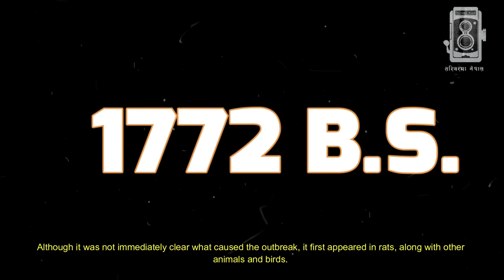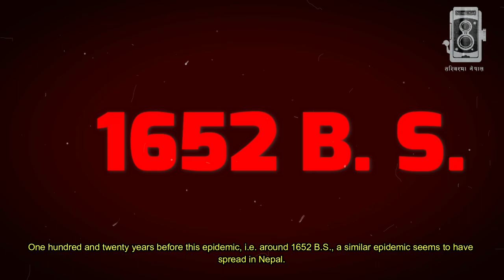Most Destructive Pandemic of Nepal | राजा र जिवित देवी कुमारीको पनि देहान्त | Tasvir Ma Nepal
According to our Eastern text, it is written that an epidemic occurs every 120 years. Looking at the history of epidemics in Nepal, an epidemic that appeared in Chaitra of 1772 B.S. proved to be very devastating. Although it was not immediately clear what caused the outbreak, it first appeared in rats, along with other animals and birds. In the current understanding, it seems to be called 'plague'. By 1779 B.S., all three living goddess Kumari in the city of Kathmandu, including the then Malla King Bhaskar Malla, had died due to the epidemic. After the incident of three Kumari living in Kathmandu at that time, another Kumari from Chabahil was brought in saying that her seat should not be left vacant.
In the early days of the seven-year epidemic, the death toll rose from 30-40 people per day to about 100 a day. Due to which the cremation of the dead could not take place. According to the census conducted by the then Chautaria Jhagal Thakur, there were 18,000 households in
Kathmandu and the death number due to the epidemic were 18,714. Although the epidemic spread to two other cities in the valley, Patan and Bhadgaon, the main outbreak was in Kathmandu.
Apart from the main palace, there was another building in the city as a palace. As the epidemic spread, Chautara Jhagal Thakur had quarantined King Bhaskar Malla in the same building outside the palace at Kimdol Bahal, including the king's two married queens, two concubines and a servant. But after living like this for many years, the king breaks his bond and comes to Hanumandhoka's palace and the king dies at Hanumandhoka at midnight on the same night. After the death of the king due to the epidemic, the temple of Jagannath was built in Makhantol by Chautaria Jhagal Thakur at the request of the eldest queen.
After this incident, the dynasty came to an end and the tradition of having a son and grandson king after the father, which had been prevalent since the time of Malla king Jayasthiti Malla, came to an end in Kathmandu. Later, Jagatjaya Malla, the son from a daughter of the same family, was made king. Jayaprakash Malla, the son of King Jagatjaya Malla, became the last king of Kathmandu. After this, Shah dynasty emerged in Nepal.
Five years after the epidemic broke out in Nepal, a similar epidemic broke out in Europe, killing 100,000 people in two years in Europe. One hundred and twenty years before this epidemic, i.e. around 1652 B.C., a similar epidemic seems to have spread in Nepal.
Narration: Sahayog Raj Adhikari
Channel Logo: Dipesh Sigdel
Description/ Editor/ Thumbnail: Jags